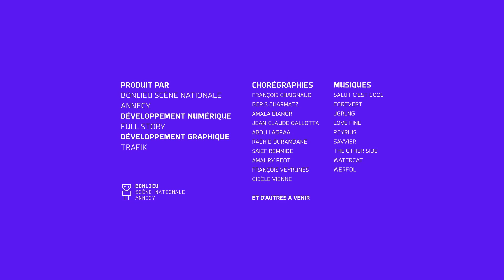I-Dance : Rachid Ouramdane - 23/2/2022 12:59:10